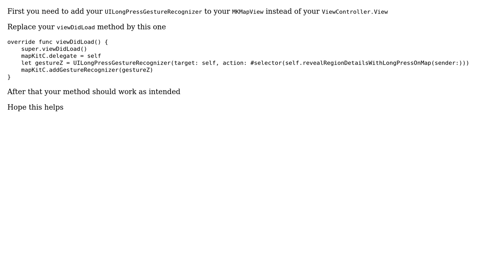Choosing a location on MapKit and get latitude and longitude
With thanks & praise to God, and with thanks to the many people who have made this project possible! | Content (except music & images) licensed under CC BY-SA | Music | Images & others | With thanks to user Reinier Melian user MahdiM and the Stack Exchange Network Trademarks are property of their respective owners. You are responsible for your own actions.